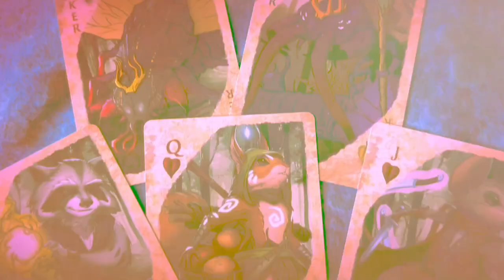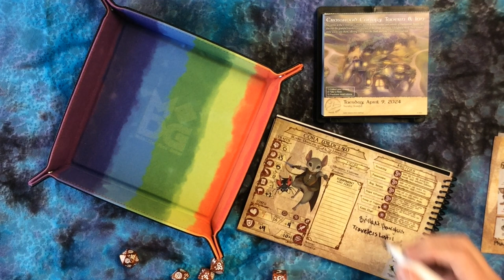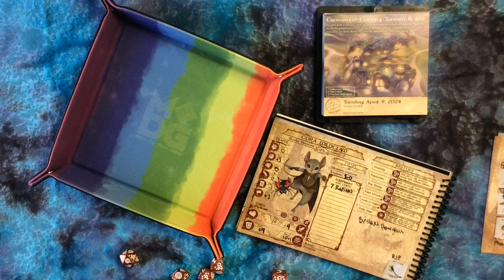Deserved Rest. Quest Calendars The Leaf Riders of Wrenwood Tuesday April 9, 2024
April 9: The Crossroad Canopy Tavern & Inn provides a well-deserved rest for Cora Wildclaw